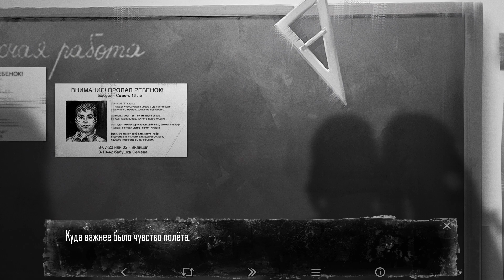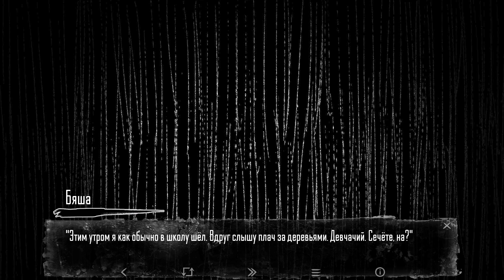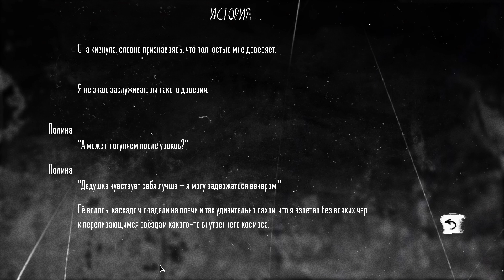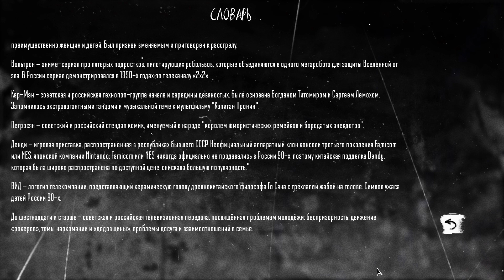ЧЕТВЕРТЫЙ ЭПИЗОД | Tiny Bunny (Зайчик) #7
Прохождение игры Tiny Bunny

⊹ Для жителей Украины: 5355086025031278